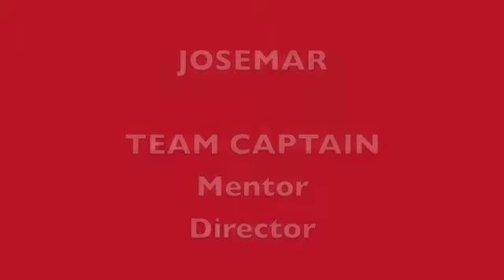All Stars 6 - Team Introduction